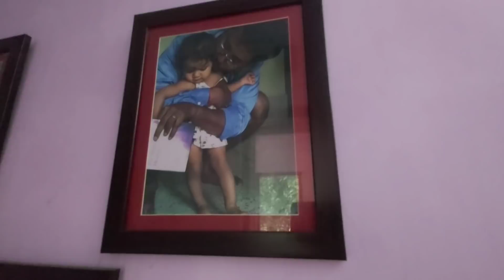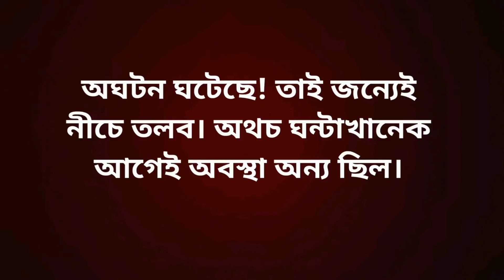মানসিকভাবে বিধস্ত! জানিনা বারবার কেন এইরকম হচ্ছে আমাদের সাথে